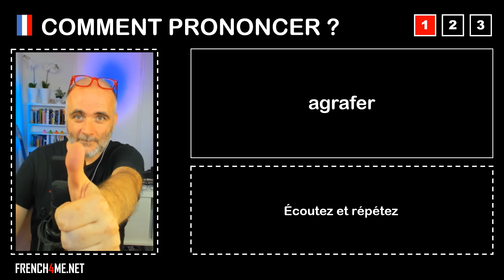Pronuncia corretta = agrafer